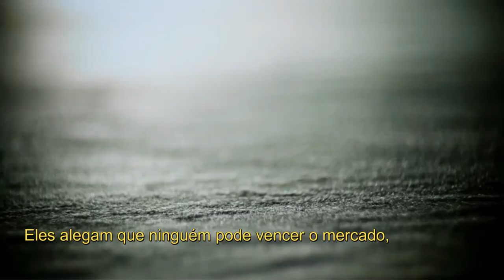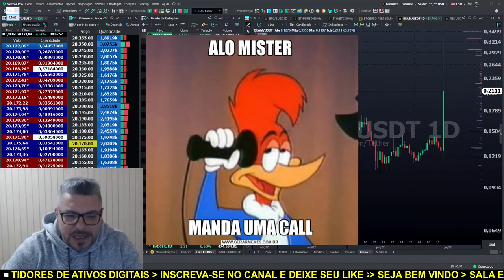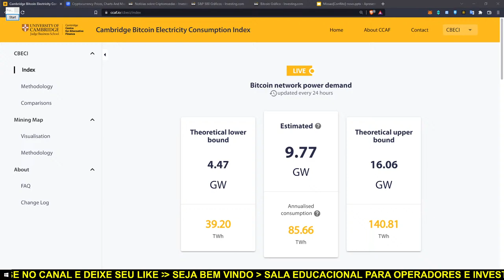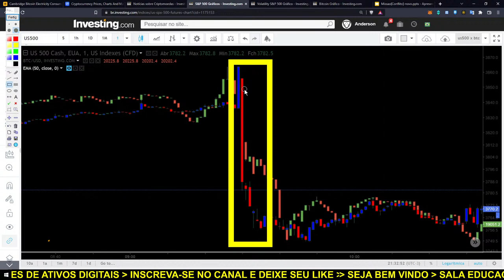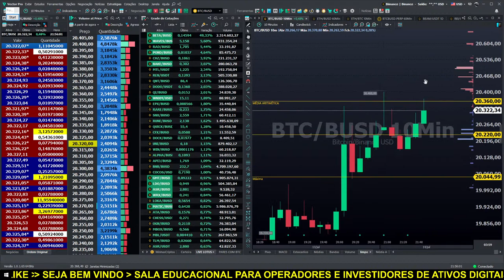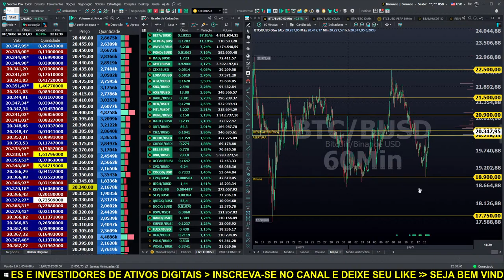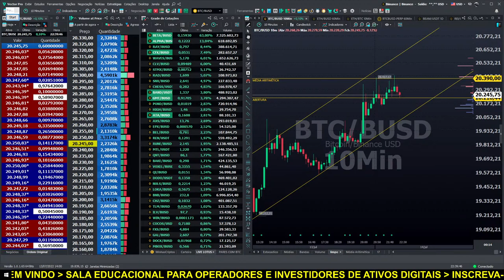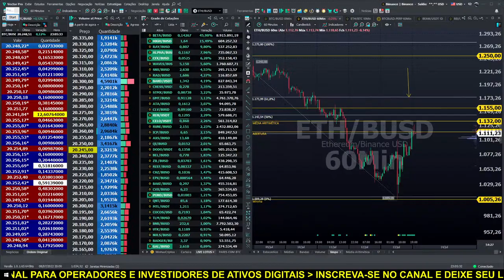LIVE BITCOIN. AO VIVO! Análise Gráfica e Clássica das principais criptomoedas. 13/07/2022 #33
Camisetas WE ARE TRADERS. Garanta a sua!

Roteiro da LIVE:
Recepção
Apresentação

Por favor, peguem essas informações e façam suas próprias pesquisas.